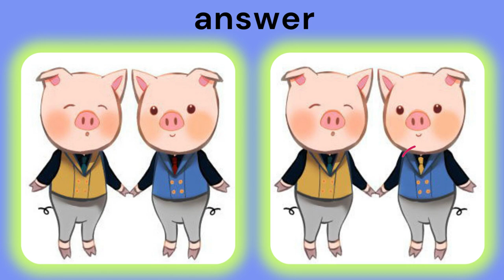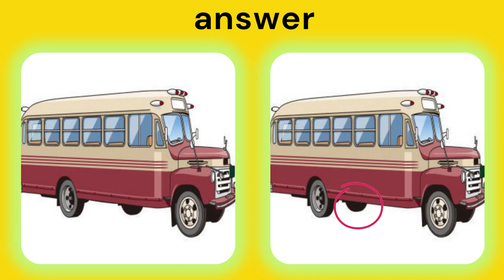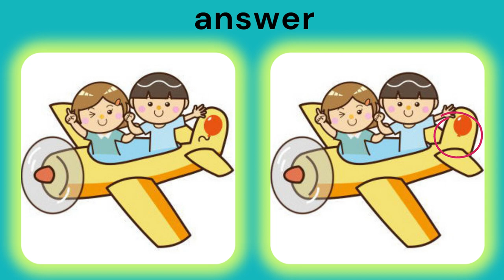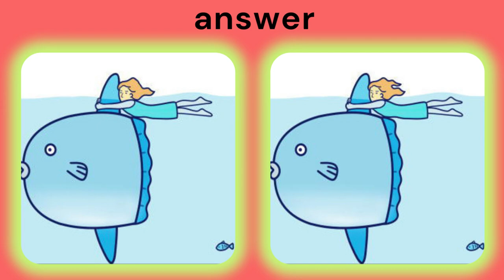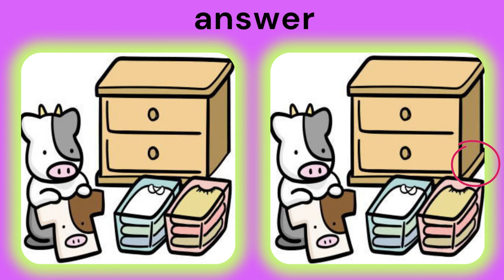【Find the Difference】 To exercise your brain! spot the difference in 60 seconds!